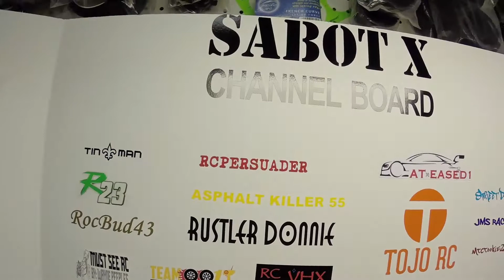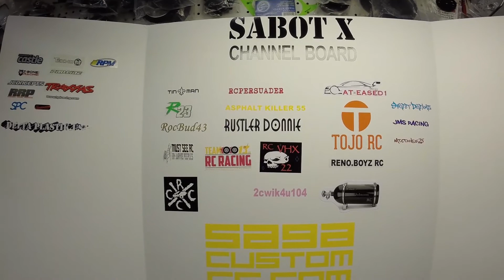new sticker & shoutout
Stickers from VGAD23 and shoutout